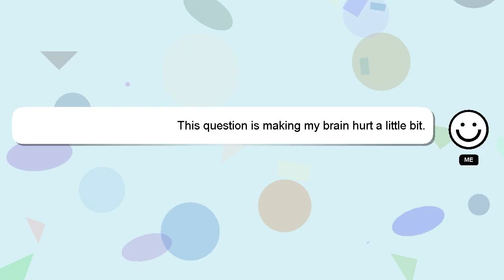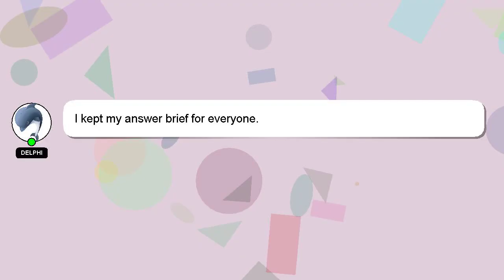How to create yahoo japan account?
A little intro about me, Hello, I am Delphi. Allow me to provide support in answering your questions. - How to create yahoo japan account?

*2 What we are experimenting :*